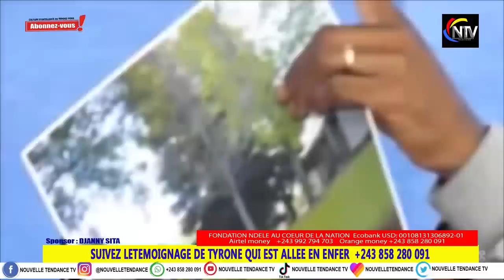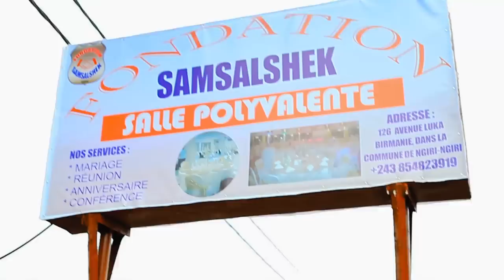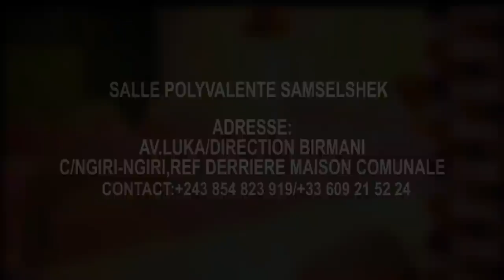🚨TÉMOIGNAGE EDIFIANT :LE RAPPEUR TYRONE EST ALLÉ EN ENFER,CONDAMNÉ ET GRACIÉ PAR JÉSUS CHRIST👏👏👏